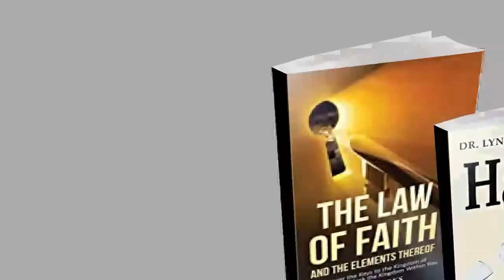Author John Kilian talks about his book "Wake of Passover" on Books of the Month TV Show.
Over time, everything changes. Politics, religion, and cultural institutions are founded, grow, and perish as humanity marches through the centuries as a perpetual work in progress. Can we deny a similar fate for all that we know and consider sacred today?

Throughout the ages, the written works of Scripture have provided a rich history of ancient people. The events of times past as recorded in these texts reveal that in times that were incomparable to today, there lived people that are nevertheless all too familiar.

Religious works are written and read through a prism of faith. How much of the truth navigates this ﬁltration is an open question. This combination of fact and faith creates the beliefs of people. The prevalent beliefs of society evolve with the ebb and ﬂ ow of faith among its members. The facts of the matter may be immutable, but our understanding of the meaning of the known world yields to the less objective realm of belief. Those who take the lead in governing the beliefs of others are soon exempt from review by rational standards. In such times, anything that is believed can be conceived.

This book takes us on a journey through time to a point in the future when all that exists today has suﬀered from the exacting toll time takes on the works of mere mortals. Nothing humans create, believe, or otherwise conceive stands this test of time. Only human nature continues unabated, endlessly pitting the need of individuals for freedom against society's need for order.